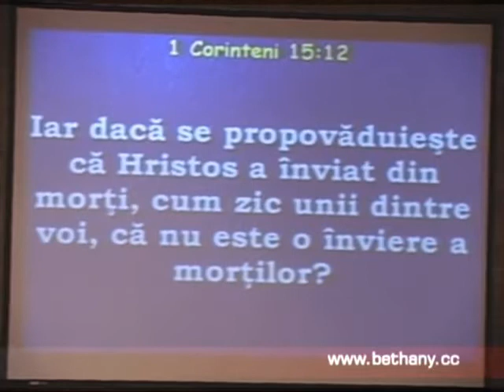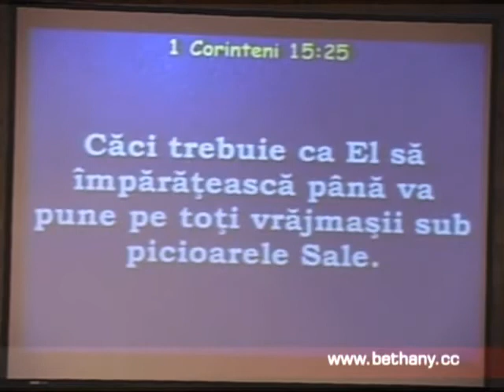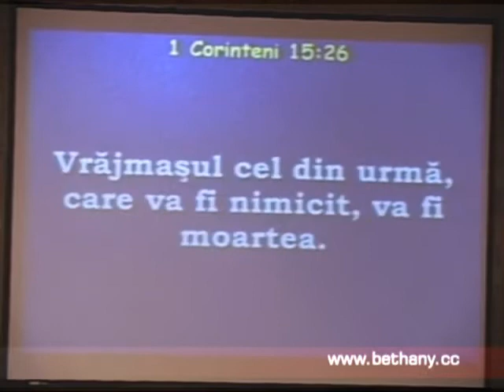Luigi Mitoi - Invatatura despre moarte (partea 2)